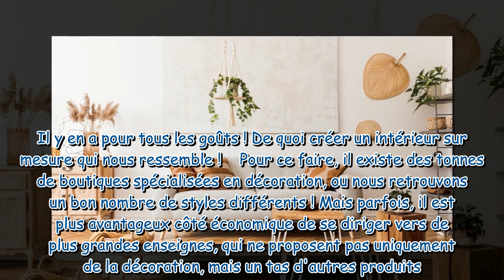Soldes : vos décorations murales sont à prix cassés chez Cdiscount, dépêchez-vous !